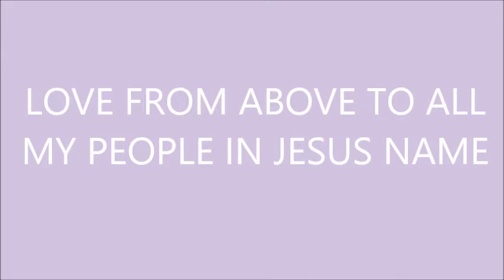Powerful Prayer & Teaching About The Spirit of Discernment Pt3 12 5 17